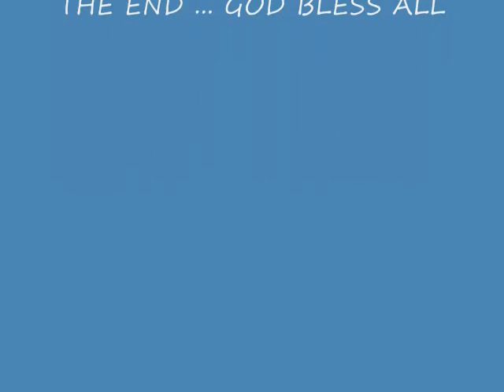2010 Springtime Planting @ Grandma's House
Grandkids planting at Grandma BonBon's house ...